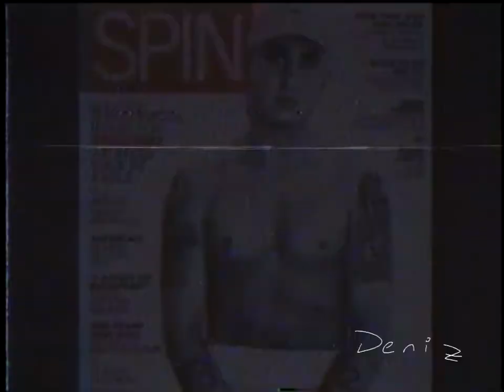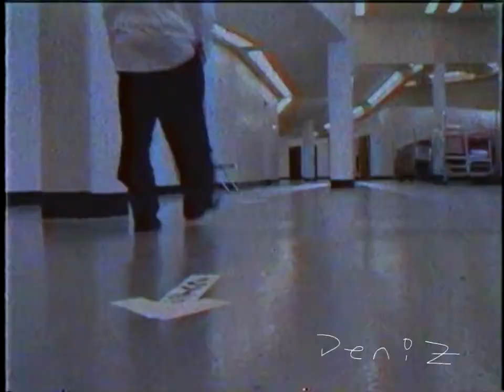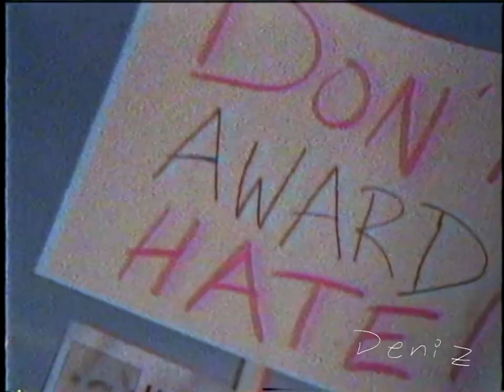Slim Shady - The Illest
Tracklist:
- (00:00) - Bad Guy [2002]
- (02:03) - Encore [premonition]
- (04:19) - Compton [2002] (Edited due to copyright)
- (06:20) - Caterpillar [2003]
- (08:36) - Bang [2000]
- (10:30) - Homicide [99]
- (11:54) - Role Model [2020]
- (14:20) - 人間発電所 [Remix]
- (16:14) - Shake That [2021] ft. Jack Harlow, Cordae
- (19:41) - Superman [2020]
- (23:17) - Kamikaze [2020]
- (25:30) - D12 - 40 Oz. [Yeezy x BTS Remix]
- (29:20) - No Church For D12 [feat. Proof & Bizarre]
- (32:10) - Spiral
- (34:08) - Lose Yourself [Demo from 8 Mile]
- (37:30) - Zeus [Remix]
- (41:07) - Walk On Water [96]
- (44:08) - My Dad's Gone Crazy [2020]: Live

Bad Guy [2002] - re-prod. by 2YRATEX
Bad Guy [2002] - synthesized by 40 Hertz
D12 - 40 Oz. [Yeezy x BTS Remix] - re-prod by MDP
Zeus [Remix] - re-prod by PEK